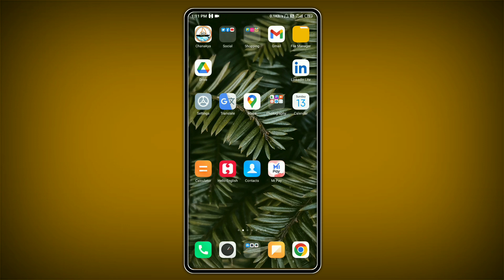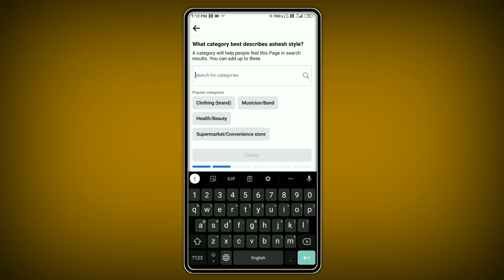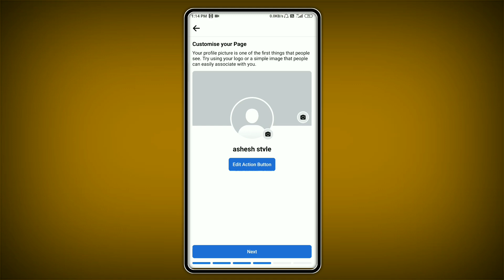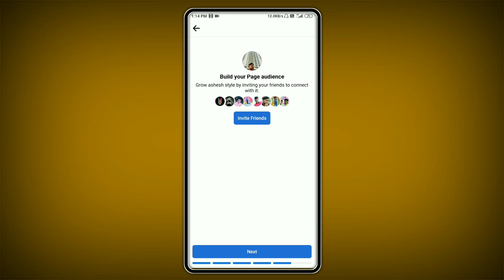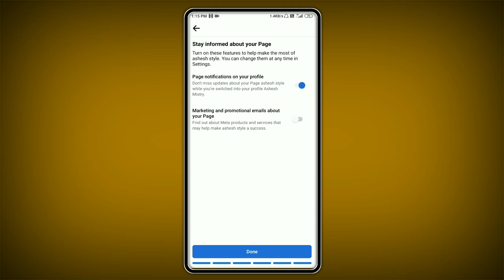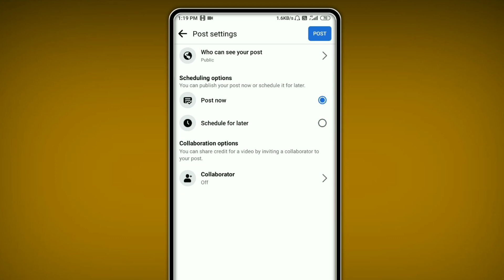কিভাবে facebook page খুলবো || kivabe fb page khulbo || fb te page khulbo ki kore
☎️🎤আমার সাথে কথা বলার জন্য টুইটারে অথবা অন্য সোশ্যাল মিডিয়া এপ্লিকেশনের মাধ্যমে যোগাযোগ করতে পারেন নিচে দেওয়া লিংক এ ক্লিক করে ধন্যবাদ